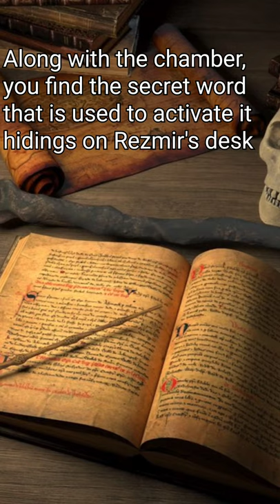Episode 6: Castle Naerytar - Hoard of The Dragon Queen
All art used is not created by me and owned by their respective artists